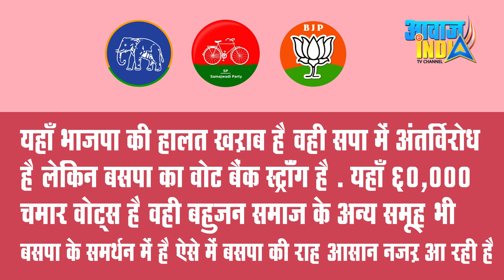महोबा विधानसभा में BSP क्यों है जीत की मुख्य दांवेदार ! Mahoba Vidhansabha